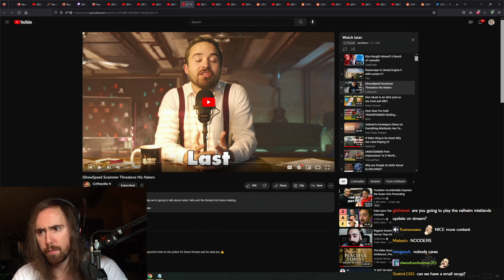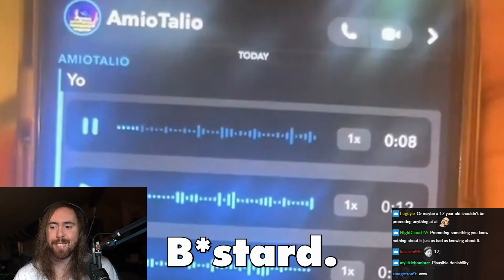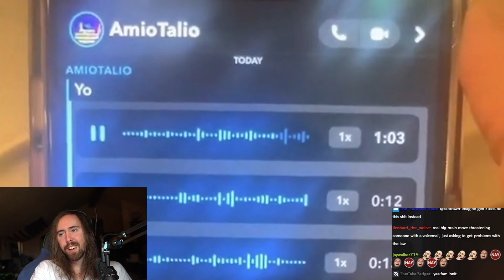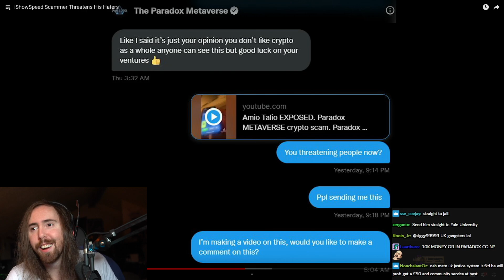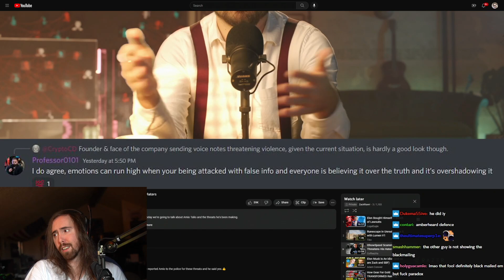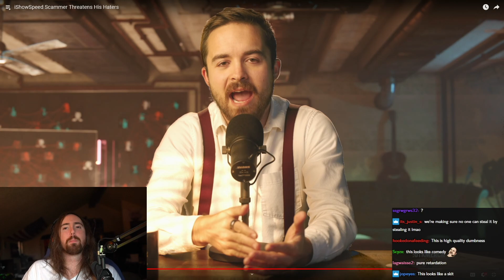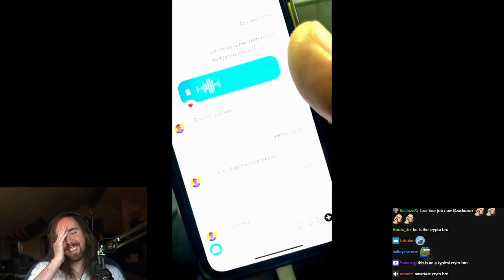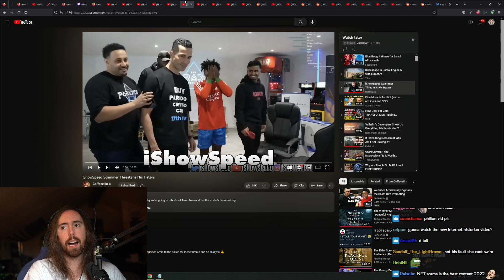iShowSpeed Scammer Threatens His Haters | Asmongold Reacts